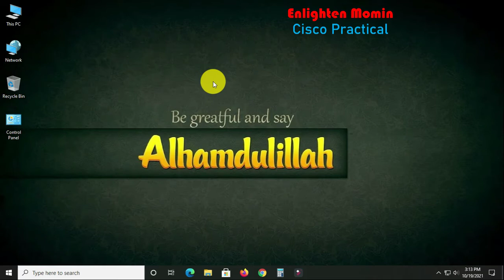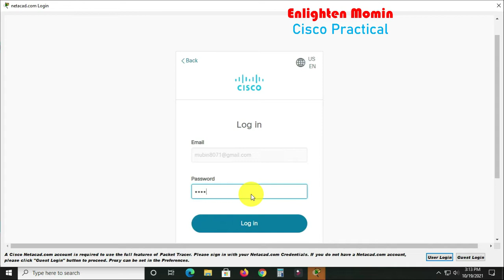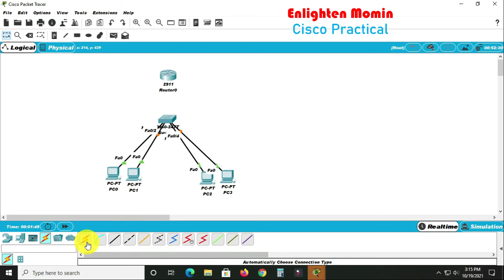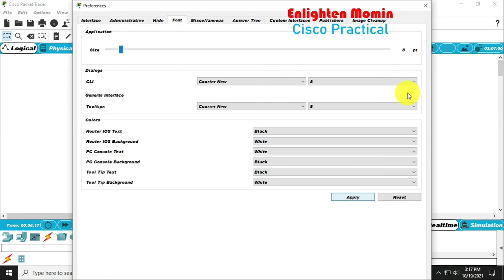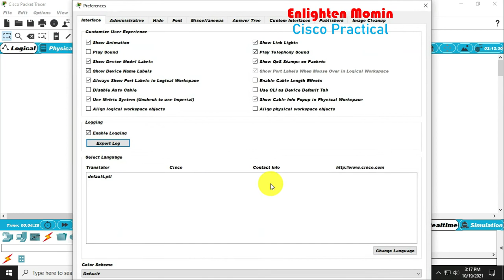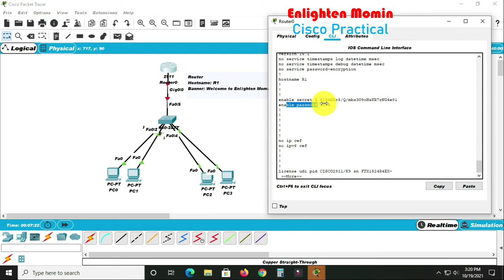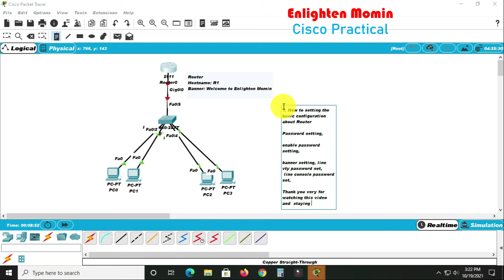1 Basic Router Configuration Cisco II Enlighten Momin I Cisco Router Configuration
Cisco Basic configuration. In this video you will able to work how to configure a cisco router basic to advance like in this video you  can do How to set Hostname, set password, Set Banner, Sett enable secret Password, set Line VTY Password.

@# How to set Hostname
@# How to set password
@# How to set line console password
@# How to set Line VTY Password
@# How to Set Enable password
@# How to set enable secret Password.

Thank you very much for watching this video & staying with Enlighten Momin.